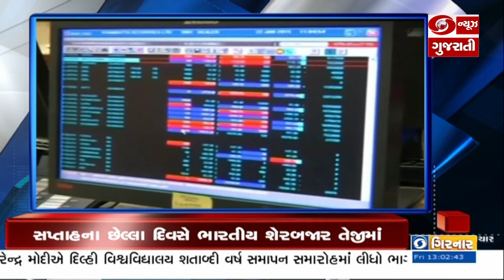પ્રધાનમંત્રી નરેન્દ્ર મોદીએ , દિલ્હીના વિશ્વ વિદ્યાલયની શતાબ્દી વર્ષ સમારોહમાં લીધો ભાગ.